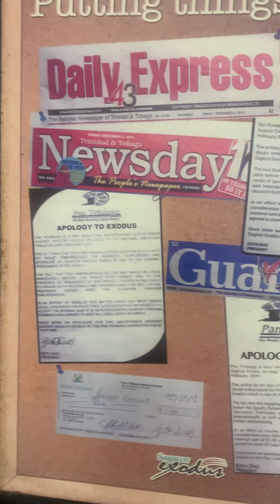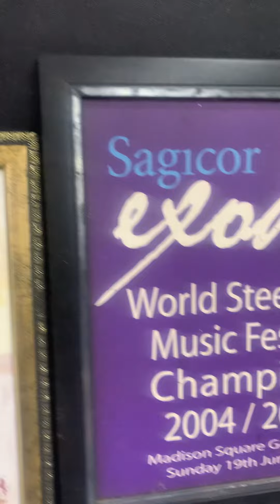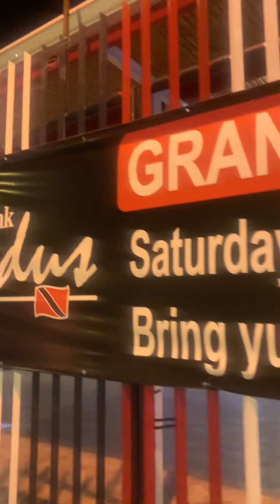Trinidad and Tobago greatest steel band Panyard. The republic bank Exodus steel orchestra